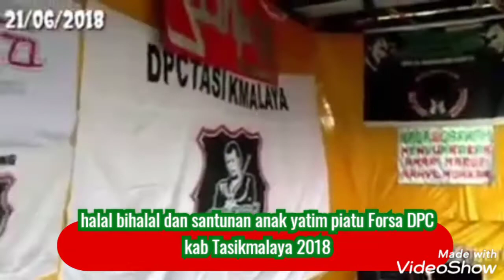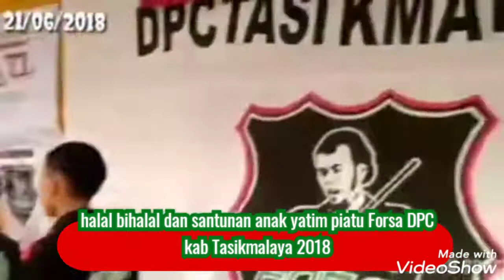dokumentasi halal bihalal dan santunan anak yatim-piatu Forsa DPC kab Tasikmalaya 2018